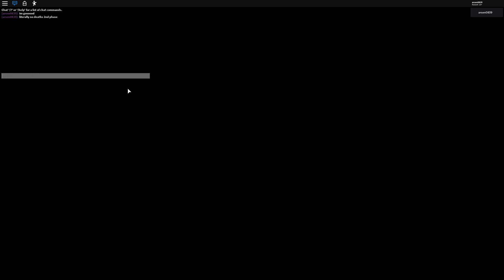INSANITY ELMO (Completed, No Gamepasses) | ROBLOX | UnderTale Multiverse Destruction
wew

00:00 Lobby
0:52 Insanity Elmo
2:39 Phase 2
4:27 Kermit..?
5:11 Death Scene (Camera Is Off)
5:34 The end.